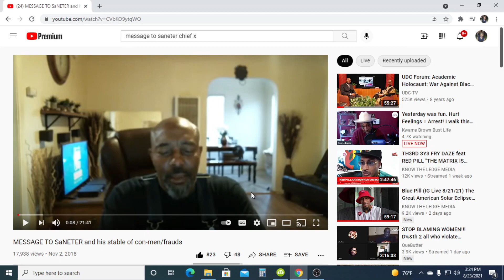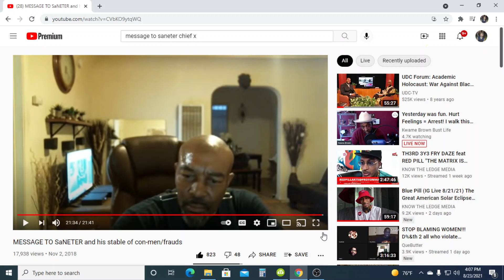SaNETER TV & H.O.K IS A CRIMINAL ENTERPRISE